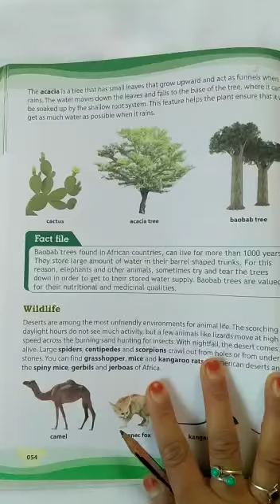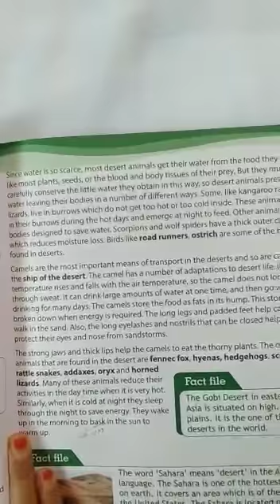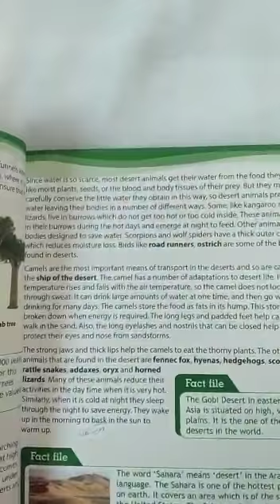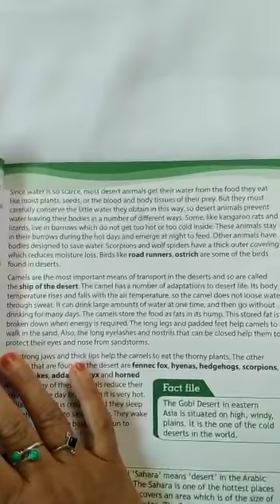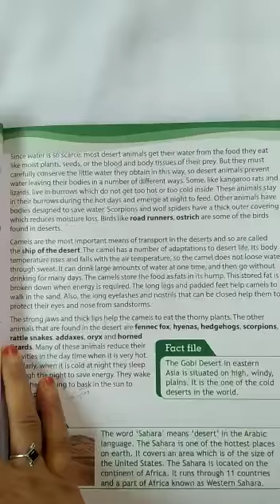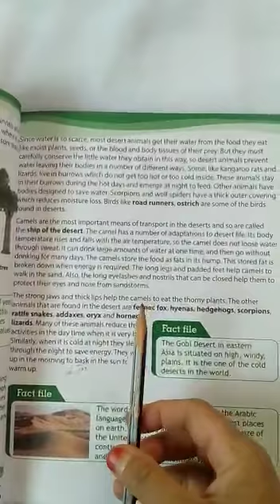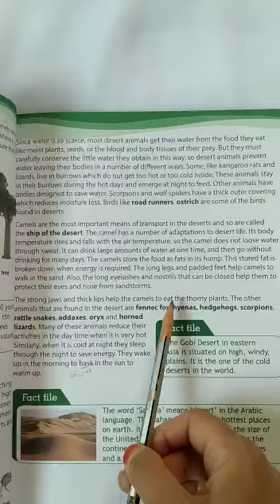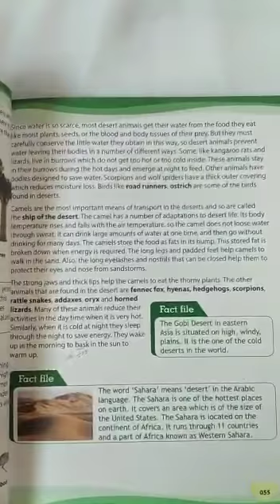Class 5th S.St.-4 Chapter 7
Teacher Nargis Khatoon Mam